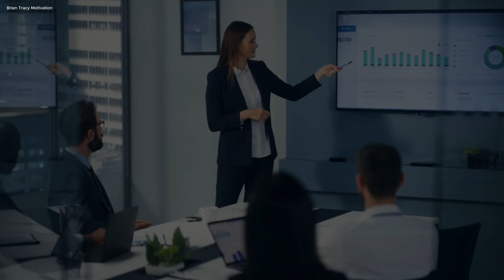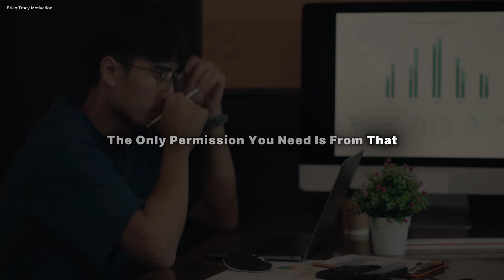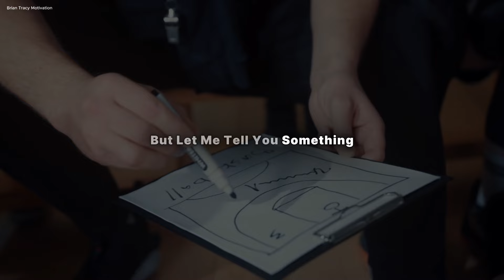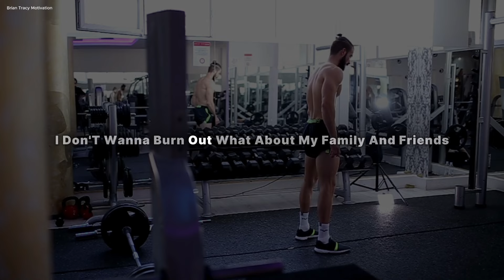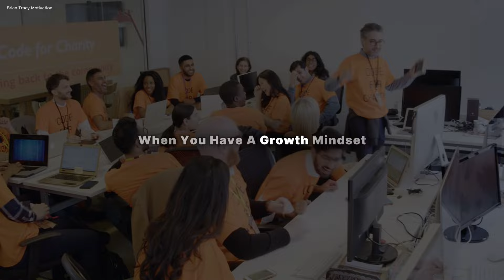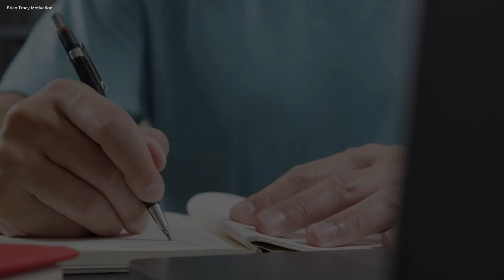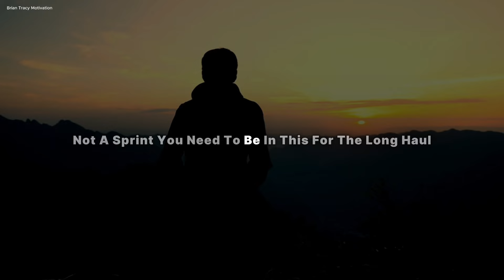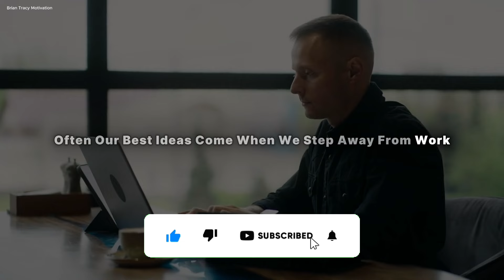WORK HARDER THAN EVERYONE - Brian Tracy Motivation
Ready to level up your life? This powerful motivational speech will light a fire under you! Learn how to:

Crush your goals with unstoppable determination
Build iron-clad mental toughness
Turn obstacles into opportunities
Balance hard work and self-care

Don't settle for average. It's time to unleash your full potential and leave the competition in the dust. Whether you're a student, entrepreneur, or anyone chasing big dreams, this video is your wake-up call.
Hit play, turn up the volume, and get ready to transform your life. Success is waiting – are you ready to work for it?

🏆 Chapters:

0:00 Introduction
4:15 The Power of Consistent Action
9:30 Developing Mental Toughness
14:45 Balancing Hard Work and Rest
18:00 Adapting to Change
20:30 Competing with Yourself

Remember: Your only limit is you. Let's crush those goals together! 💥
Drop a comment: What's one area of your life where you're committed to working harder? Let's support each other!